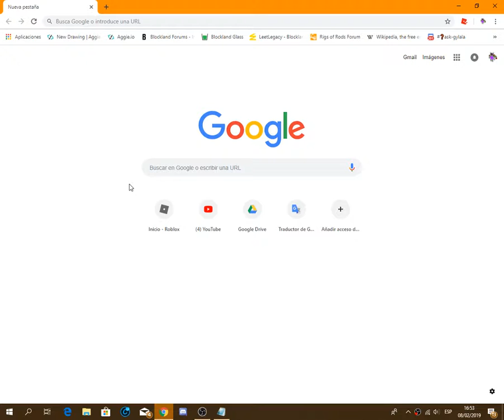what happened to roblox for me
is it a virus or something?